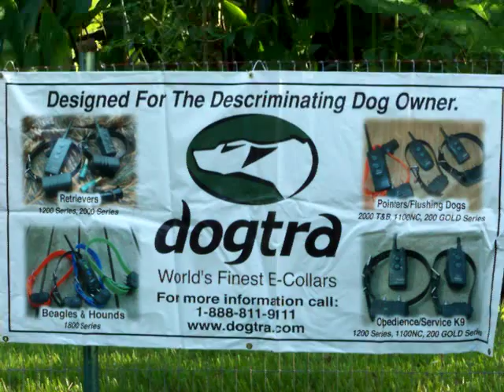Maggie the Springer Spaniel w/ her E-collar/Pager collar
three action introduction